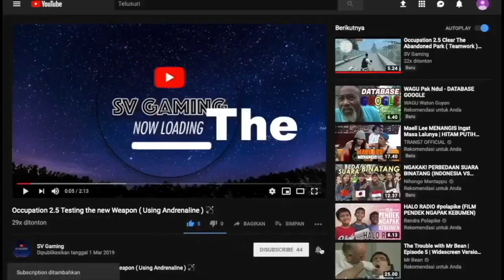Occupation 2.5 1 Fun Fact About This Anomalies !!! 🤔🤔🤔